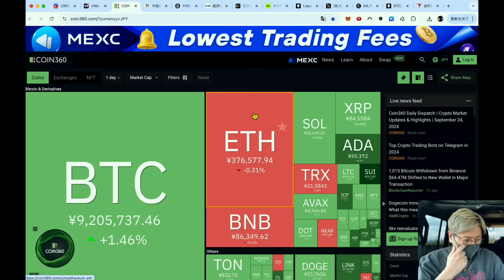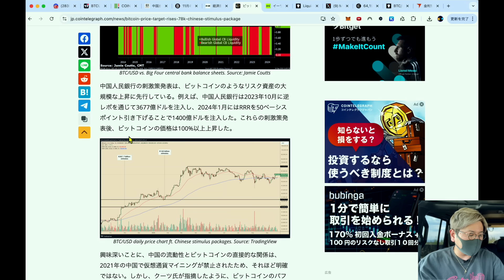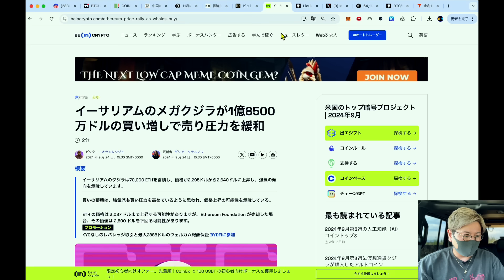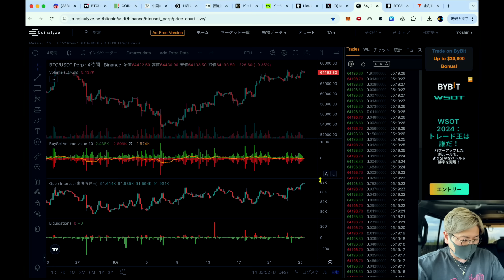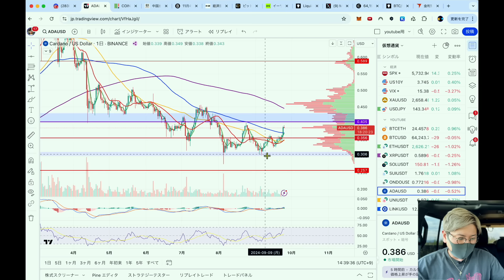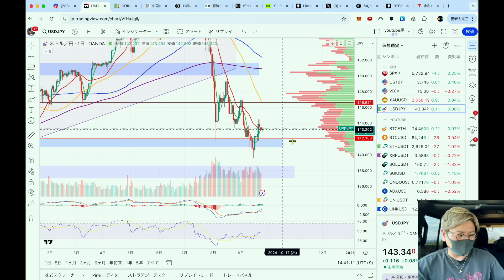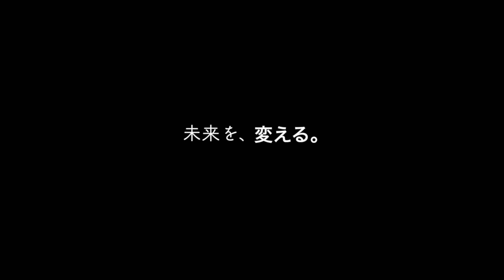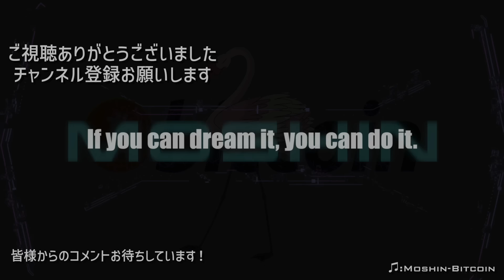中国利下げは上げ材料！？仮想通貨市場の強気は続く！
🔲トレードスクールgloways🔽
※限定50名、9/30まで募集中！

🔴新規登録1.5万円+初回入金120%ボーナスキャンペーン🚨(条件あり)
→6.2万円入金で15.2万円残高スタート💰
🟢仮想通貨スプレッドは業界最狭

🔴登録と入金で6000円ボーナス無料ゲット！

🔴Moshinリンク限定!! $200ボーナスは7/●まで!!
🟢完全日本語対応&24時間サポート

🔴新規登録1.5万円+入金150%ボーナスキャンペーン🚨
→6.6万円入金で18万円残高スタート🎁
🟢仮想通貨、FX、株式、ゴールド等簡単取引

【Ledger】
🟢NFT保管にも対応。
🟢ステーキング、スワップも簡単！

===参考にしている仮想通貨メディア===
【Jinacoin】

===Moshin SNS===

10代はスポーツに打ち込み、国体、インターハイ等の全国大会に毎年出場する。しかし、大学進学に失敗したことを機に将来を失望。あらゆるギャンブル等で失敗を重ね、ダメ人間生活を送っていた。

Moshin